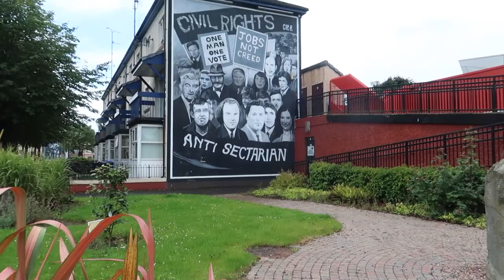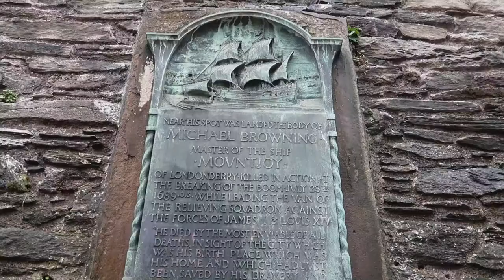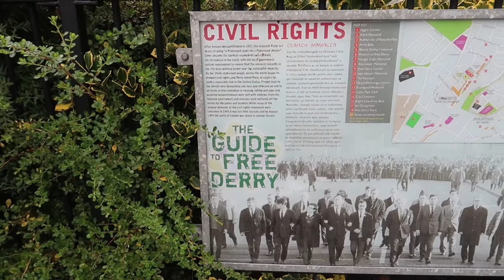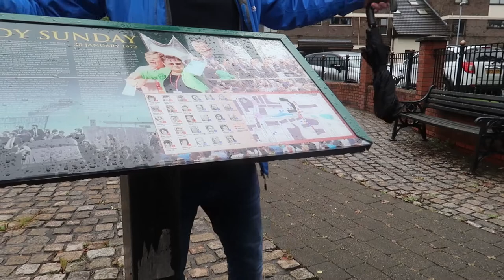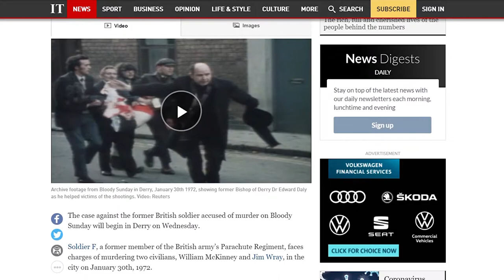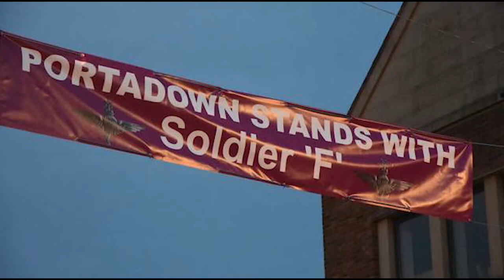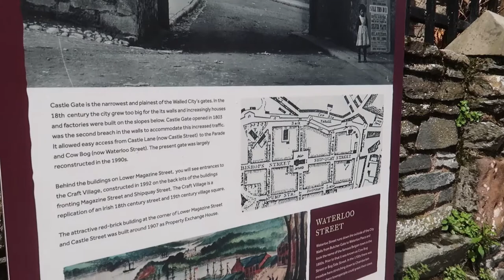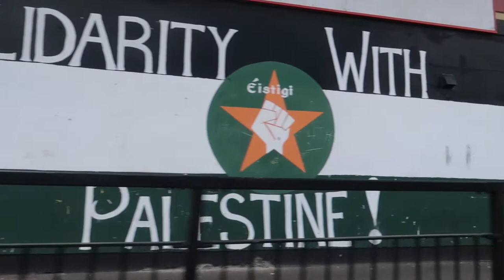Tiny City, Huge History | A trip down County Derry's Past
In this episode, went on a tour of the Bogside area of Co Derry, learning all about life there during the troubles, and the most notable event there, Bloody Sunday, during which 14 civilians were killed. Bloody Sunday took place on January 30th 1972, during a Catholic Civil Rights March.

Our tour guide Neil, took us through the Bogside area of Derry, where the victims of Bloody Sunday were shot, and he told us about all of the events that took place on, and leading up to that day.

We want to say a huge thank you to Neil from Bogside History Tours, and our great friend Joe for organising the tour for us!